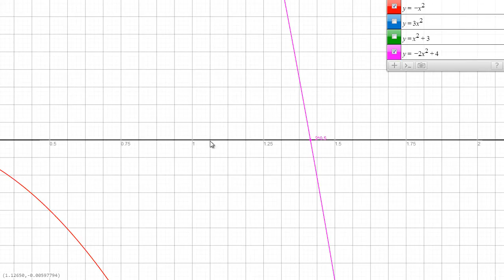Graf kvadratne funkcije 4